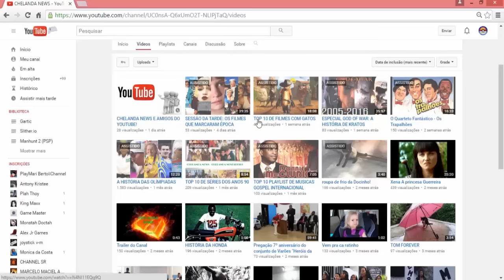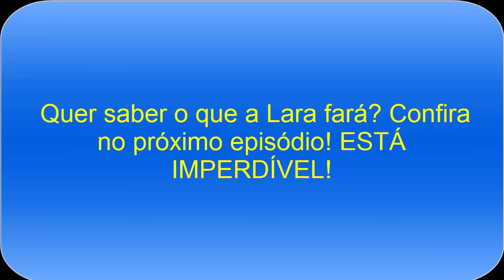Rise of the Tomb Raider - JOGO QUE VALE OURO NO PS4 | Lara no controle das chamas (Parte 1)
ESSA GAMEPLAY É UM OFERECIMENTO AO CANAL CHELANA NEWS!

Quadro dos Games Imperdíveis: Games que deveriam ter no Canal
Jogo: Rise of the Romb Taider
Plataforma: PS4
Gênero: Ação/Aventura
Algumas informações: O game dá prosseguimento da história que originou a nossa querida Lara Croft que no caso foi o volume:  Tomb Raider - Definitive Edition. O jogo traz a protagonista mais visionária e explorada como nunca, típico do jeito dela. Todavia, nessa versão moderna com os gráficos da última geração ela também terá a dinâmica de furtar coisas. Infelizmente o game não terá modo multiplayer até o momento assim como Uncharted 4 ou até mesmo The Last of Us.

Nessa gameplay apresentada no vídeo vemos a nossa querida Lara Croft enfrentando inimigos com armaduras especiais e com poderes místicos de fogo. Como ela conseguiu escapar ou enfrentá-los? Não perca o episódio!

Não se esqueça de dar o seu "Gostei" no vídeo para apoiar esta série no canal e comentar sobre a gameplay! Tamo junto!